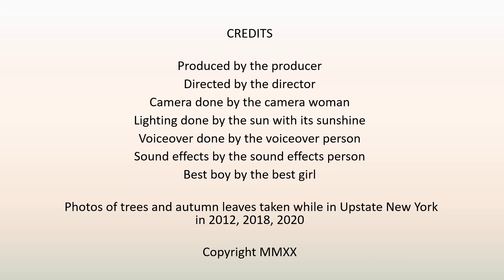#30 Autumn Leaves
The four friends take a stroll through the autumn trees, enjoying the gorgeous colors and striking contrasts.  Hmm, they lose a couple people, too, during their walk.